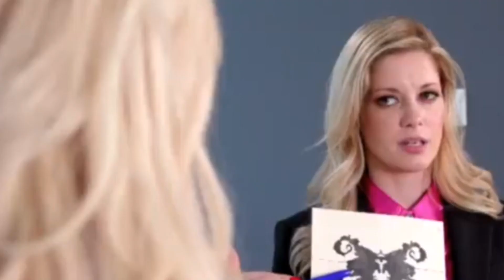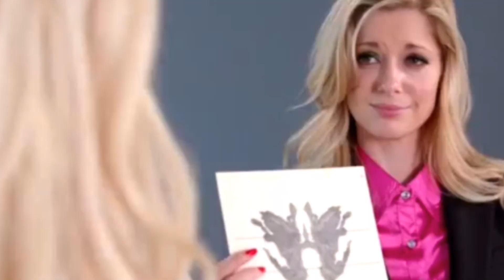Elsa Jean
beauty and sensuality with the most beautiful women in the world.
Education e respect

You Tube